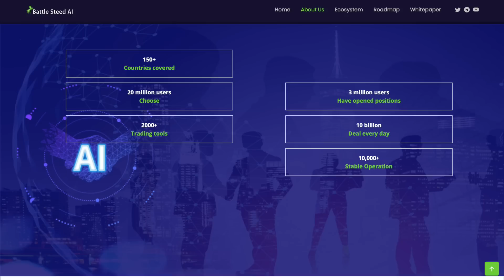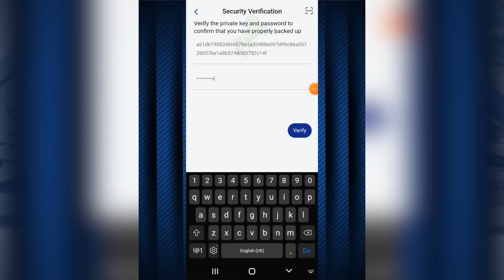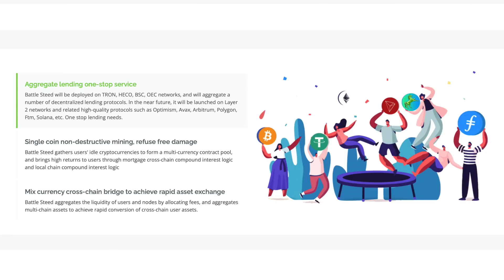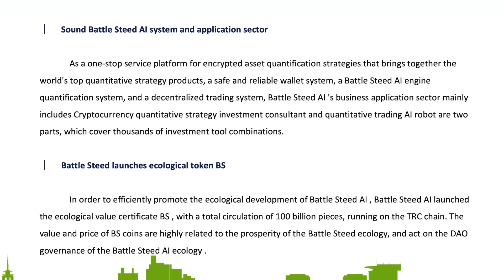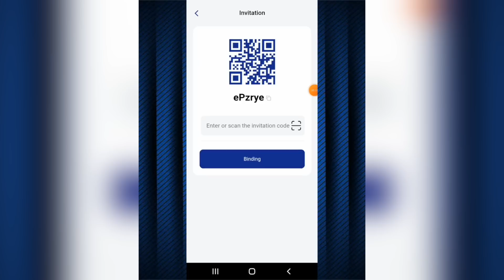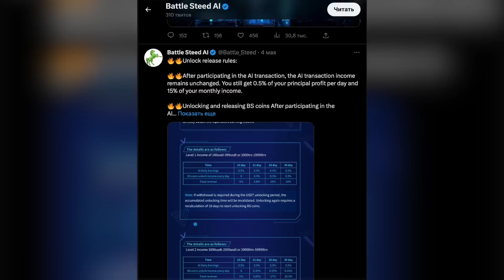BattleSteed - a project which applies quantitative trading AI robots to intelligent trading products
🔺 Invitation code: ePzrye
This is a universal service platform with a robust wallet system, a quantitative evaluation system of the AI Battle Steed platform engine, and a decentralized trading system.
This project revolutionizes the use of quantitative AI trading robots for intelligent quantitative trading products in decentralized DeFi finance, achieving a technological leap and maximizing profits.

⏱Timecodes⏱
📍00:00 - Introduction
📍00:44 - About the project
📍01:08 - Token
📍02:11 - Unlock rules
📍03:35 - More about the project
📍04:49 - Referral Program
📍05:04 - Social Networking
📍05:22 - Feedback
📍05:45 - Conclusion